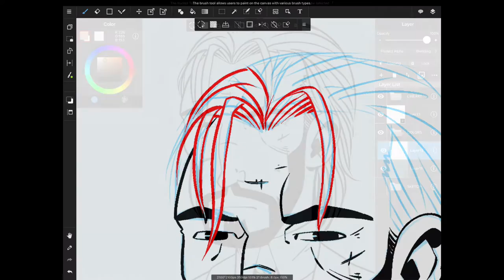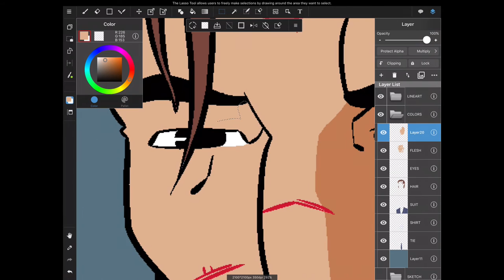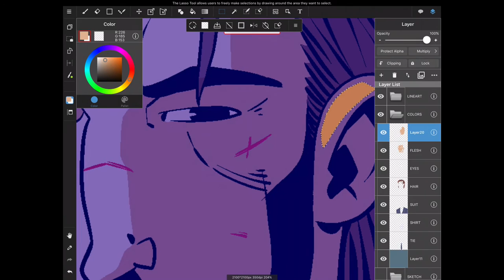Drawing John Wick in Medibang Paint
Drawing John Wick in Medibang Paint on the iPad Pro with the  Pencil. Letters and word balloons were done in Comic Draw app.

My Equipment:
Recording Gear: iPhone 7Plus
Audio Gear: